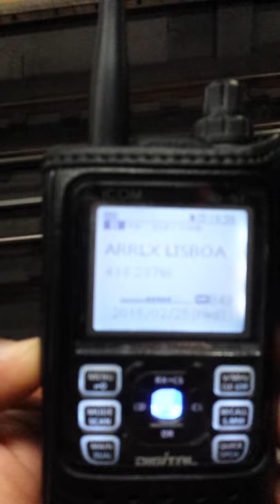Fusion System Repetidor da ARRLx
Repetidor FUSION da ARRLX (Associação de Radioamadores da região de Lisboa) teste efectuado dentro da estação do metro do Campo Grande em Lisboa.

Frequência do Repetidor 438.2375 Mhz